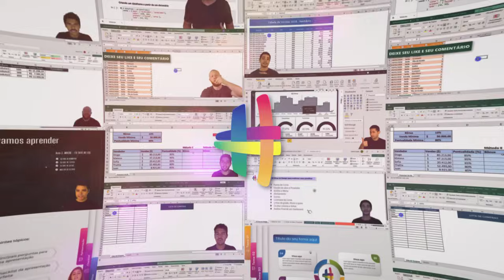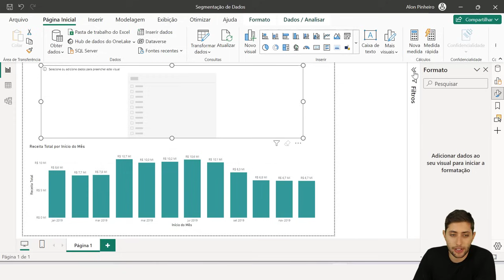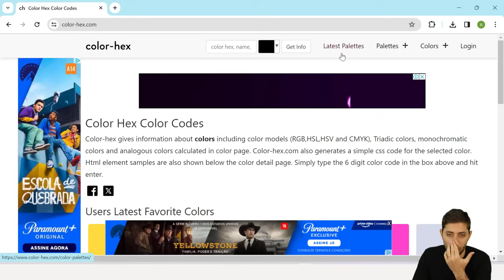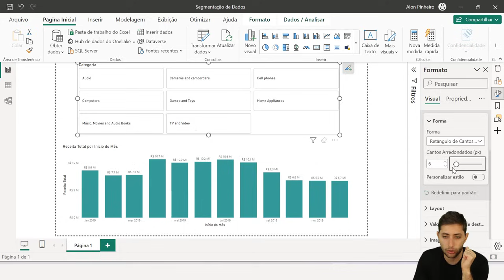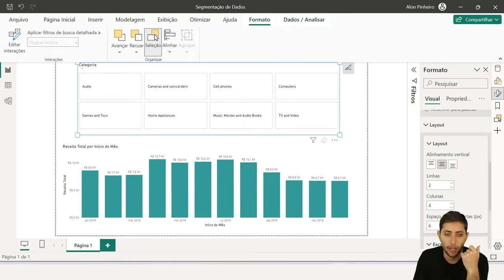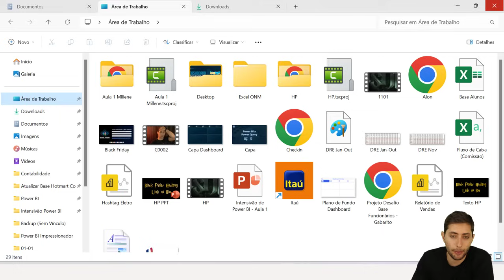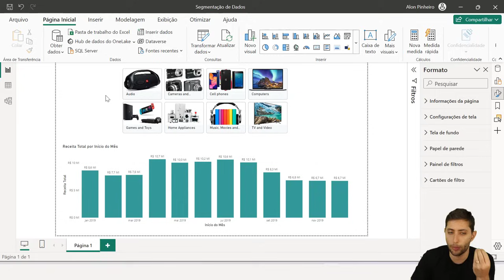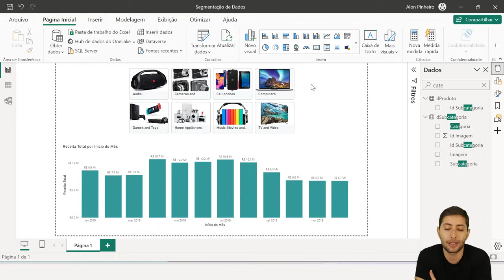Segmentação de Dados - Novo Filtro no Power BI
CLIQUE AQUI PARA SABER MAIS SOBRE O CURSO COMPLETO POWER BI IMPRESSIONADOR

Fala Impressionadores! Na aula de hoje eu quero te mostrar um novo Filtro do Power BI! Isso mesmo, nós temos uma nova segmentação de dados no Power BI.

Esse filtro está inicialmente como o nome de Fatiador no Power BI, mas é possível que seja alterado por conta da tradução.

A ideia é que com esse filtro, você consiga personalizar segmentação de dados no Power BI. Então vai poder alterar linhas e colunas na segmentação de dados, pode alterar o formato dos cartões, pode alterar as cores.

E o mais interessante, você ainda pode colocar imagens na segmentação de dados para deixar seu dashboard ainda mais visual, então além das informações de texto, nada melhor do que colocar imagens das categorias que vai filtrar, não é mesmo?

Curtiu essa nova ferramenta do Power BI? Então vem comigo que eu vou te mostrar como usá-la!

Hashtag Treinamentos

Em nossos vídeos ensinamos diversas dicas de Power BI e truques de Power BI para que você consiga impressionar utilizando essa ferramenta no mercado de trabalho!

00:00 Introdução
00:58 Gráfico de receita total + Segmentação de dados
02:06 Nova Segmentação de Dados (Fatiador)
04:20 Personalizar segmentação de dados no Power BI
07:02 Forma da segmentação de dados
07:20 Linhas e colunas na segmentação de dados
08:44 Cor padrão da segmentação de dados
09:33 Imagens na segmentação de dados
14:10 Conclusão